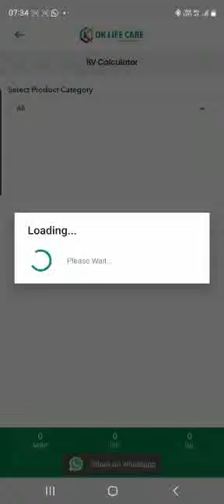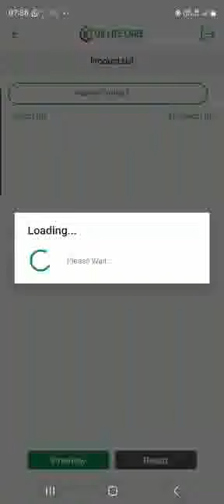Oklifecare Sonan Jeswal Total Income 3cr 72 Lac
Future industry in India

Agar aap online work Krna chahte ho to

Class lene k liye yes type kre...

Online work किसी भी व्यक्ति Boy ya Girl को काम
की जरूरत है तो inbox में मैसेज करे।